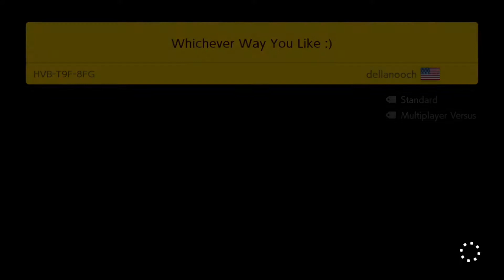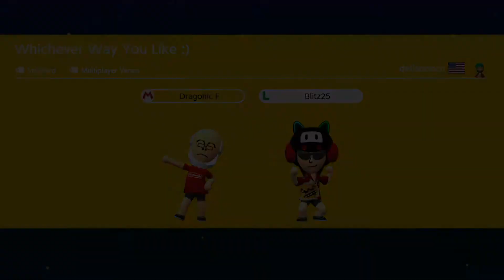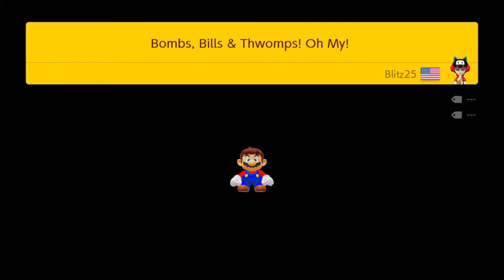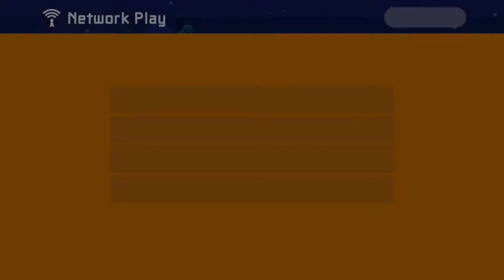A KAIZO SURPRISE | Super Mario Maker 2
(Super Mario Maker 2 - Episode 5)
This is what happens when you play expert randomly.